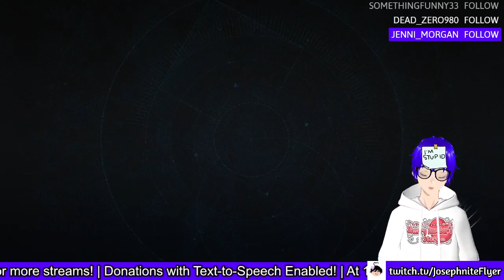Making more progress? (Jump King #8 + Destiny 2)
Was I really making more progress though, let's be honest with ourselves...